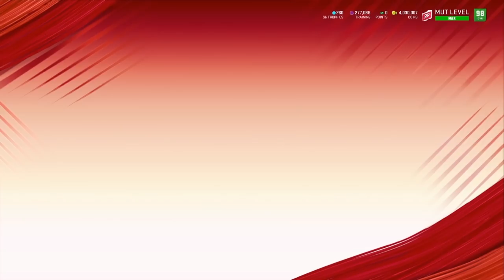300K TRAINING POINTS INTO DRAFT REROLL! IF I PULL CAM IM GIVING HIM AWAY!| MADDEN 20 ULTIMATE TEAM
Whats going on YouTube m back with another upload and today I will be testing out the 86+ reroll trying to pull 99 Cam Newton So I can give him away. I'm currently working towards an elgato and more. Need tips on how to get coins, top 100 in weekend league, or solo battles? Leave a comment on the video and ill help! Currently ranked 5 in seasons and average top 10 in weekend.